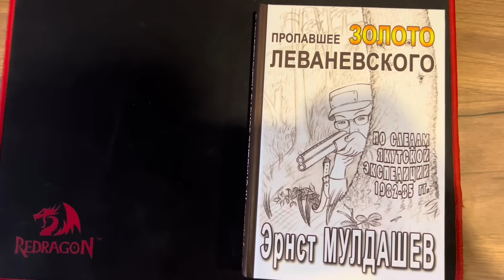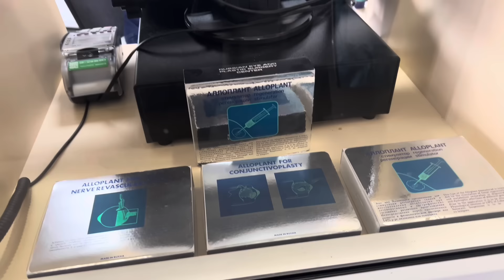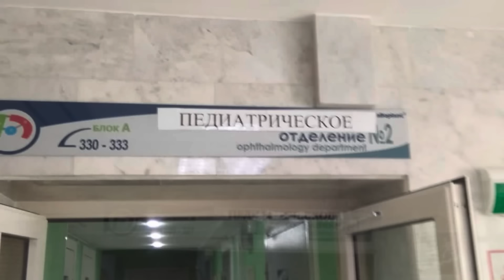Чего боится центр Эрнста Мулдашева